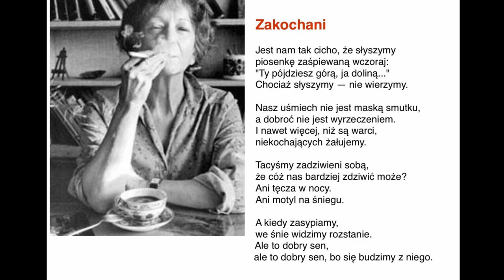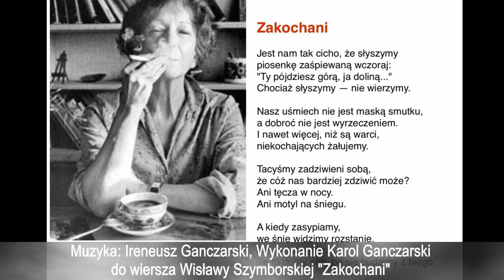"Zakochani" - Wisława Szymborska, Ireneusz i Karol Ganczarski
Wisława Szymborska (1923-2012) laureatka Nagrody Nobla w dziedzinie literatury. W związku z 100 rocznicą urodzin poetki rok 2023 został ogłoszony rokiem Wisławy Szymborskiej.Muzyka: Ireneusz Ganczarski, Wykonanie Karol Ganczarski do wiersza Wisławy Szymborskiej "Zakochani"